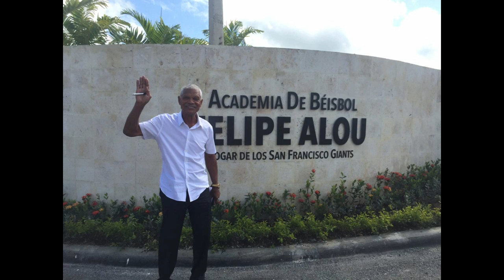Felipe Alou radio interview - July 2018 - with Mike Connors on Connors' Corner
Felipe Alou was studying to be a doctor when his school’s baseball team recruited him from the Track and Field squad to play for them. As fate would have it, family financial troubles forced the future star outfielder and manager to sign with the New York Giants organization in 1955. Only the second player from the Dominican Republic to play in the majors in 1958, Alou would soon be joined by his brothers, Matty and Jesus, in the bigs and decades later, managing his son, Moises, with the Montreal Expos.
Alou tells his story, one where he experienced hardship growing up, being unable to stay in some hotels in his early pro years, breaking into the majors, seeing America’s attitudes toward minority ballplayers change drastically throughout his career and a lot of baseball in his new book, “Alou: My Baseball Journey.”

Connors Corner airs weekly on Mike's Ask the Lawyer show on AM 970 the Answer in NYC